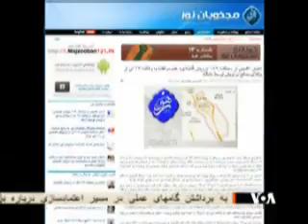محاکمه 213 درویش گنابادی تنها در دو هفته